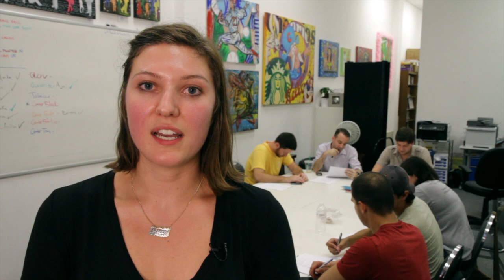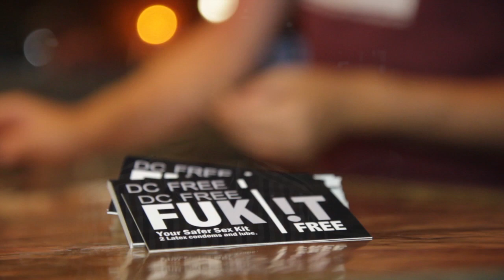DC Center HIV Working Group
Meet the DC Center HIV Working Group and learn about the important work they do to fight HIV in DC